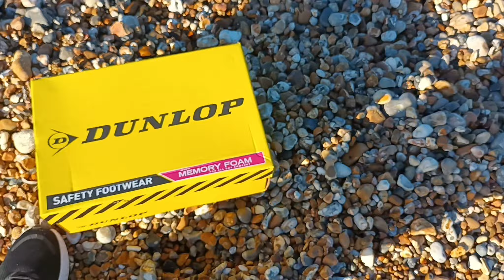Bognor Regis in west Sussex uk in England in November 2023